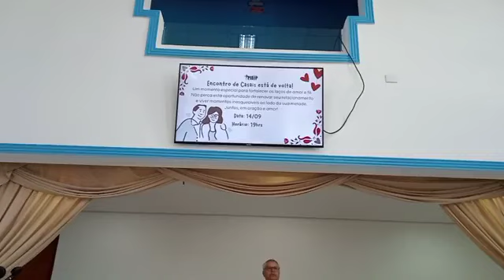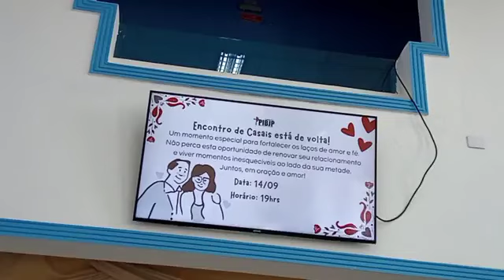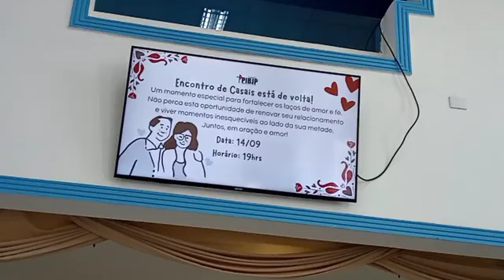Culto manhã -Ceia do Senhor 01.09.24 - Sermão: A maneira correta de servir a Deus - Pr. Afonso Celso